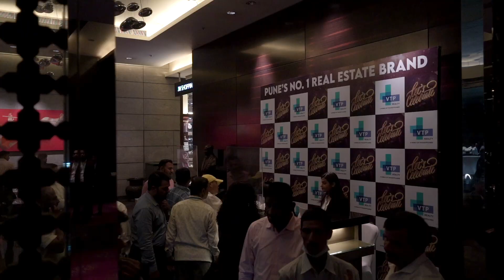VTP LET'S CELEBRATE | AASTHA GILL | TRUSTFORT EVENTS | PUNE